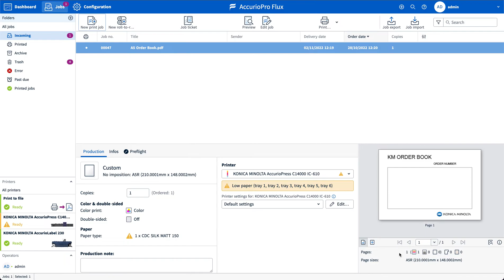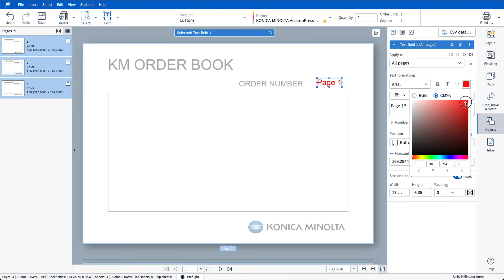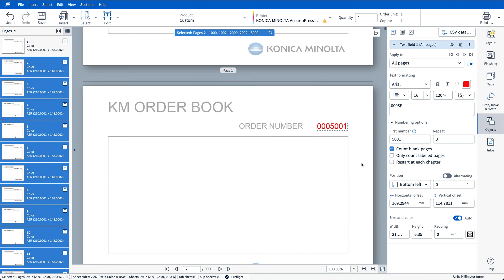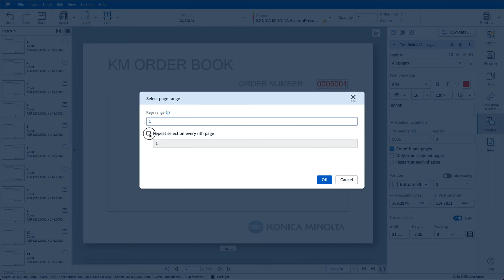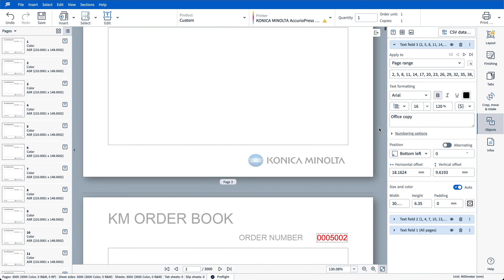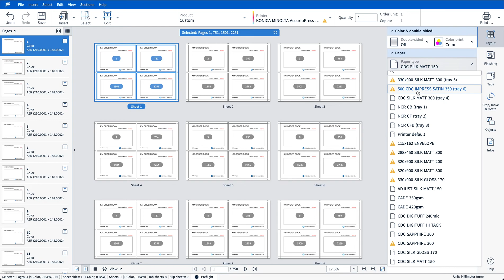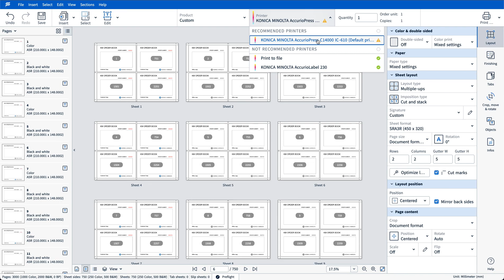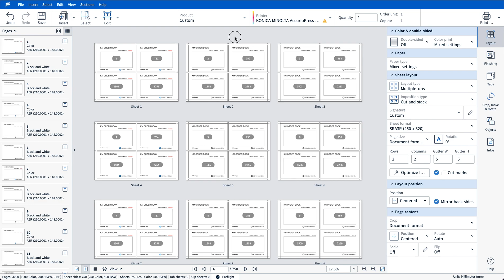How-To AccurioPro Flux NCR Triplicate with Numbering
In this video we show you how to create an NCR Triplicate job with sequential order numbers, including additional text objects. Plus we show you how to easily assign media exceptions.